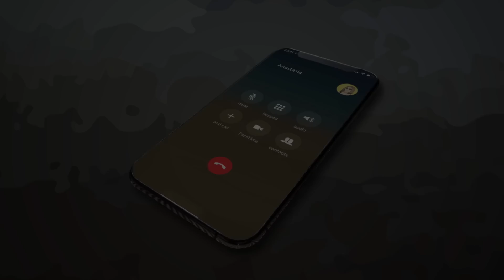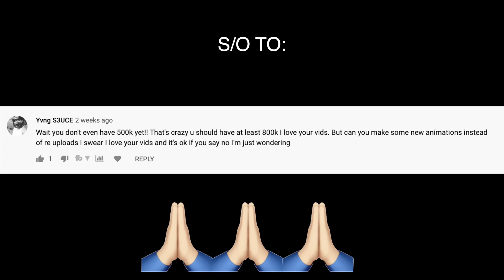What Is The SCP Foundation? (SCP-001 "The Gatekeeper" Animation)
You asked for more SCP, so here you go!
A strange nightmare woke me up in the middle of the night. Since I couldn't fall back asleep, I decided to walk to the nearby gas station to grab a snack. That's when a white van pulled up and next thing you know... I'm being held in an underwater secret base. A scientist introduces me to the SCP Foundation, an organization that's dedicated to securing, containing and protecting various anomalies aka unexplained phenomenons. It was all so crazy, I thought I was still dreaming but that's when I learned that... It was never a dream at all...

is released under Creative Commons Sharealike 3.0.

About ZMDE:

ZMDE Animations is an online web series where you'll find Horror Stories, Funny Stories, Inspiring Stories, True Stories, History Stories, Unsolved Mysteries, & more!